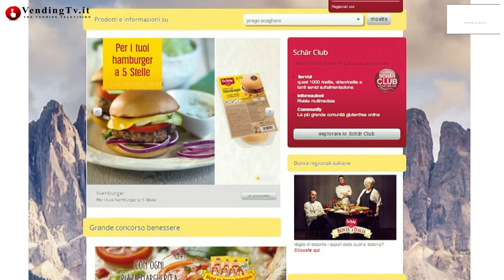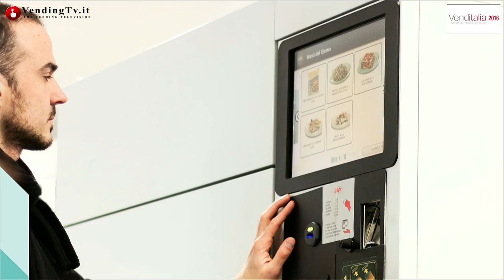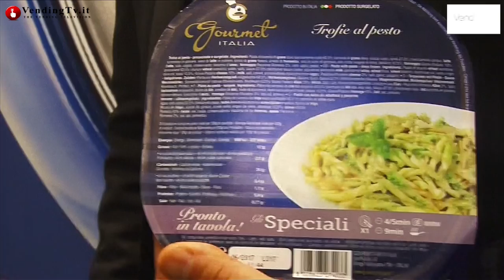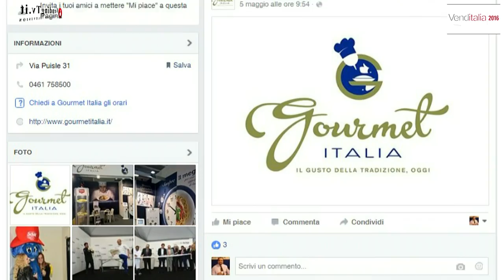VendingTV.it - Venditalia 2016 - Fabio Russo intervista Milo Compagnoni di Gourmet Italia Spa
Gourmet Italia, azienda che produce piatti pronti in monoporzione, in questa edizione di Venditalia 2016 ha presentato proposte innovative e interessanti per il mercato del vending.

Da tre anni Gourmet Italia fa parte del Gruppo Schär, azienda che produce e commercializza prodotti senza glutine e  per la quale crea piatti in monoporzione. Da circa un anno l’azienda ha deciso di rivisitare le ricette dei piatti tradizionali rendendole più salutistiche sia creando nuove referenze prive di glutine, lattosio sia concependo piatti per vegani e vegetariani. In questo modo l’azienda riesce ad abbracciare più fette di mercato soddisfacendo anche il consumatore più esigente.

Ma la vera novità che Gourmet Italia ha presentato e sulla quale punta particolarmente è il progetto in partnership con la Bicom di Bologna, azienda altamente tecnologica, che produce e propone soluzioni innovative nel campo della distribuzione automatica con vending machine di piatti freddi e caldi.

Da questa collaborazione è nata una soluzione destinata ad uffici e aziende medio piccole ma anche ad alberghi e B&B che vogliono offrire ai loro ospiti un servizio h24. I piatti in monoporzione sono offerti a bassissime temperature, il loro processo di erogazione presuppone semplici passaggi: per prima cosa, tramite un totem con video display, viene scelto il piatto di cui vengono fornite tutte le informazioni e caratteristiche, dopodichè, una volta scelto e selezionato il piatto può essere prelevato dal frigo ed essere inserito in microonde.

La Gourmet Italia, in partnership con la Bicom, si prefigge di presidiare il mercato dell’out of home con un’offerta variegata e di qualità. Tutte le novità per Venditalia dell’azienda sono illustrate da Milo Compagnoni, responsabile vendite e marketing di Gourmet Italia SpA, nell’intervista di Fabio Russo per VendingTv.